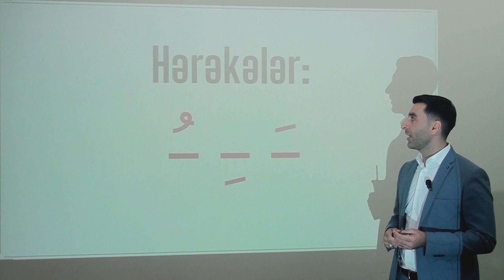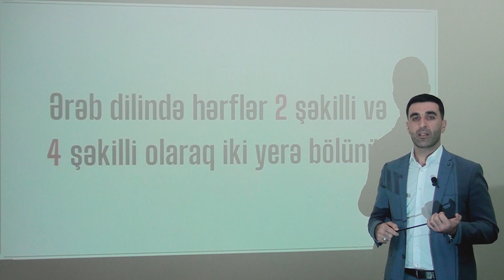Qurani-Kərim dərsləri | Qurani-Kərim dərsinə giriş | Hacı Rza Rzayev